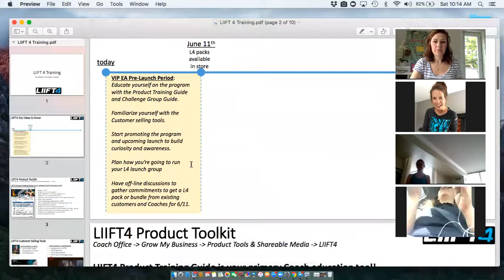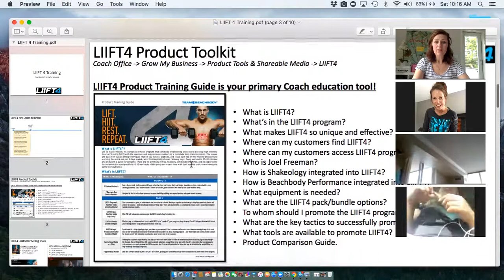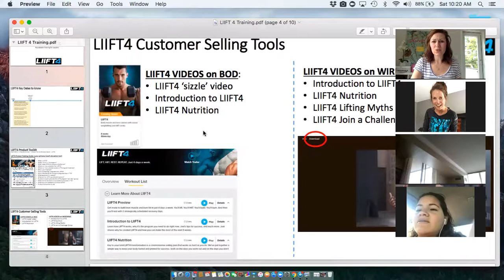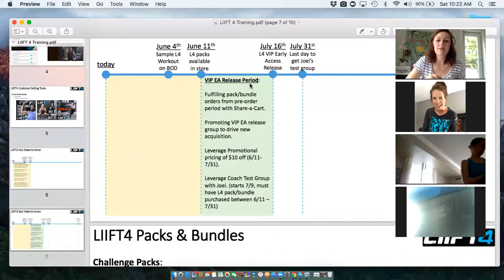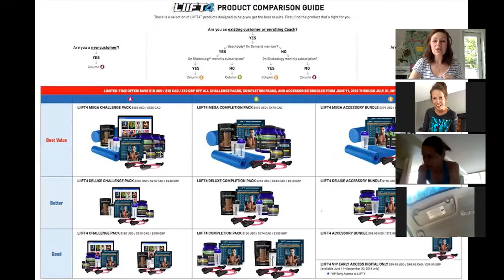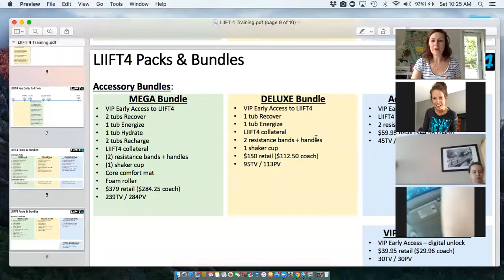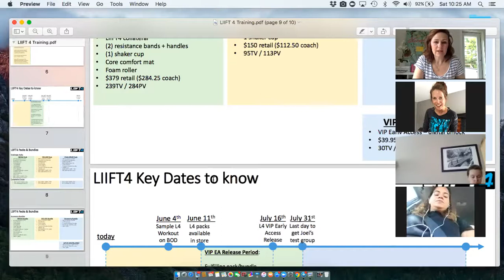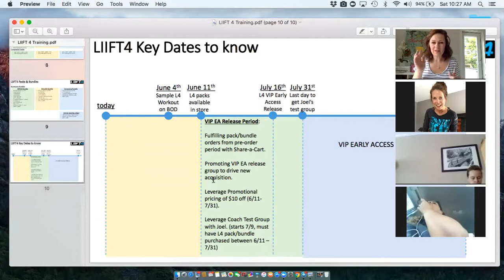Coffee + Confidence May 26th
Everything LIIFT 4